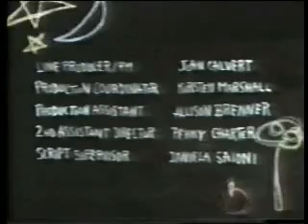Flash Forward s01e02 I'm OK, You're A Jerk part 3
Series premise: Lifelong best friends and neighbours Tucker and Becca try to survive eighth grade.

Third part of Episode 2 of Disney series Flash Forward. Becca petitions for Christine to be allowed to wrestle, while Tucker mocks the idea of girls wrestling, resulting in Tucker doing rhythmic dancing and a wrestling contest between Christine and Miles. FYI Ben Foster (Tucker) has appeared in Apha Dog, 3:10 to Yuma, Six Feet Under, Hostage, Freaks and Geeks, Liberty Heights, X-Men 3, Get Over It, Birds of America, the upcoming Pandorum and The Messenger among others, and Jewel Staite (Becca) has appeared in Firefly, Serenity, Stargate, Higher Ground and as a guest in numerous TV shows etc.. Sorry for the low quality, but credit to the person who converted it to a digital file in the first place.